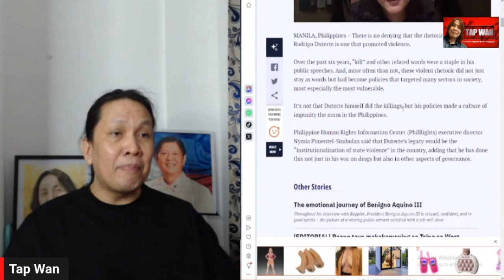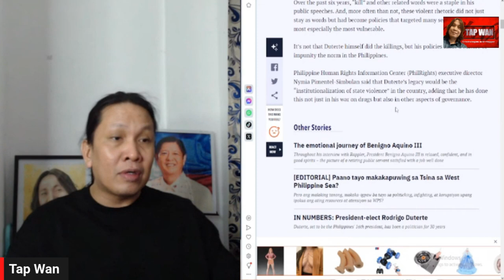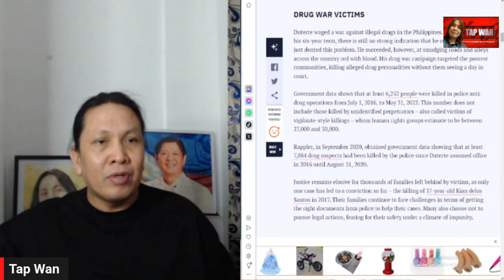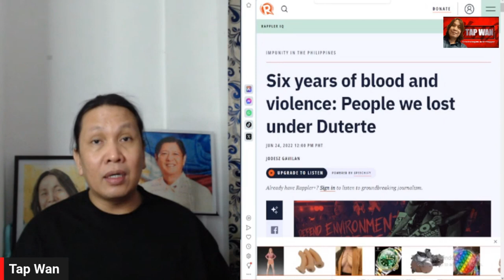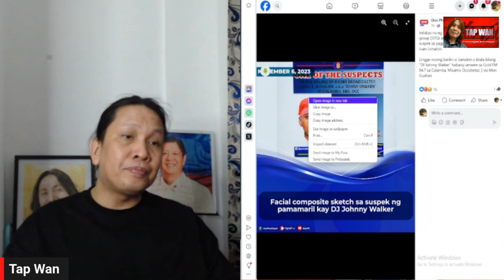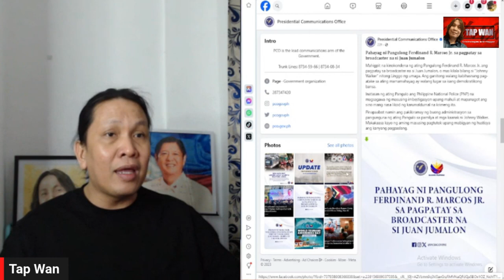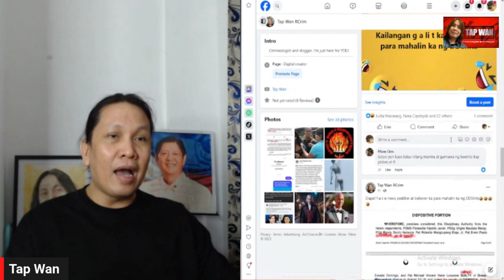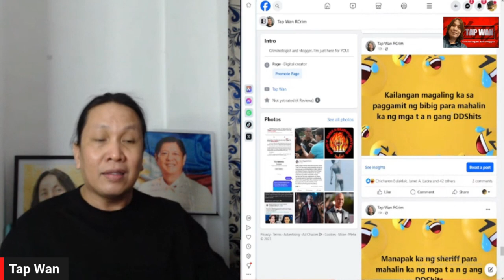CLAIRE EDEN CONTRERAS o MAHARLIKA, si PBBM na naman ang S I N I S I